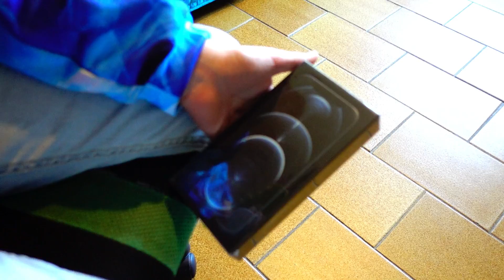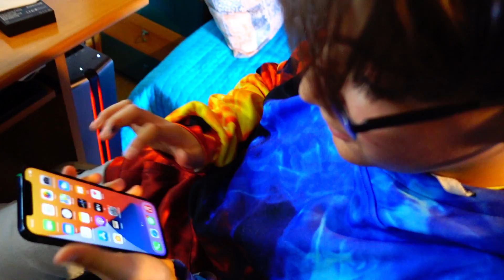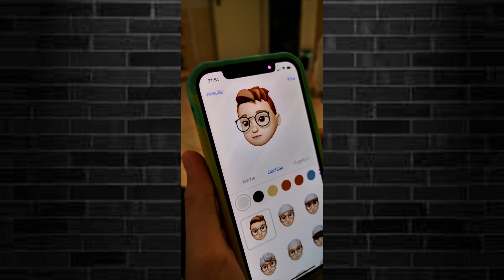HO COMPRATO L' IPHONE 12 PRO! - Leo Toys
Ho comprato i l nuovo iPhone 12 Pro! Finalmente è nelle mie mani. Non ho preso il Pro Max perchè non era disponibile!